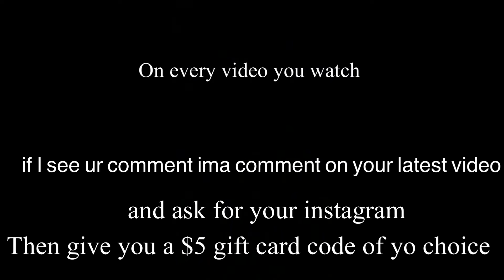Sub2Dub Money Giveaway